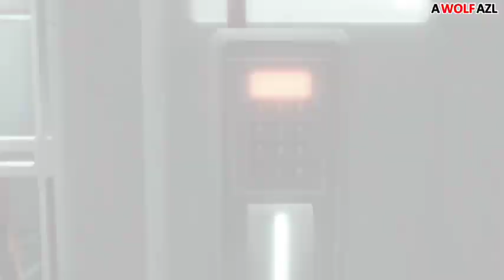گیم پلی اساسین کرید II : قسمت اول ( زیرنویس فارسی ) بدون کامنتری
"در این ویدیو، شما شاهد گیم‌پلی بی‌کامنت از بازی محبوب "اساسینز کرید ۲" هستید. در این قسمت از ماجرا، شما به زمانی باز می‌گردید که جهانی پر از راز و اتفاقات منتظر شماست. از پارکور شهری تا دسته‌بازی‌های مختلف کشیده شده از تاریخ، همه چیز در این بازی وجود دارد. به همراه ما بپیوندید تا به جذاب‌ترین لحظات این بازی عظیم شاهد باشید، بدون انحراف از روند بازی و بدون سخنرانی، تنها شما و گیم‌پلی فوق‌العاده این بازی را تجربه خواهید کرد."

اگر از گیم‌پلی های بی‌کامنت و تجربه‌ی زیبای بازی "اساسینز کرید ۲" لذت می‌برید، حتماً سابسکرایب کنید تا از ویدیوهای آینده‌ی ما باخبر شوید. با کلیک بر روی دکمه‌ی سابسکرایب و روشن کردن زنگولهٔ اعلان‌ها، از همه گیم‌پلی‌های جذاب و محتوای جدید ما مطلع شوید. از حمایت شما سپاس‌گزاریم!"